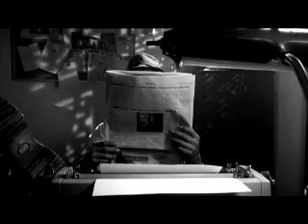London Sun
Band: Lunar Fiction
Song: "London Sun"